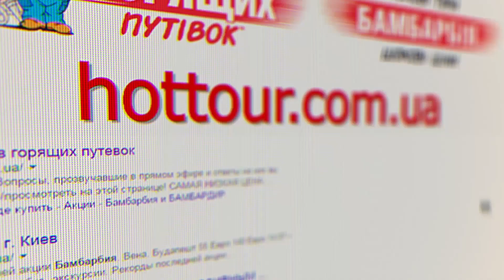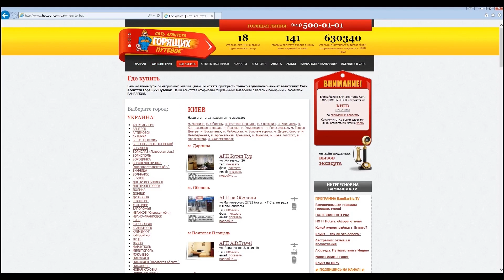Как я жила в Аргентине и как выучить испанский. Анна Малышкина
Анна Малышкина мнение об Аргентине. Как бесплатно выучить испанский язык? Наши в Аргентине. Интересные факты про Аргентину: кухня, традиции, достопримечательности, как развлечься, что посмотреть